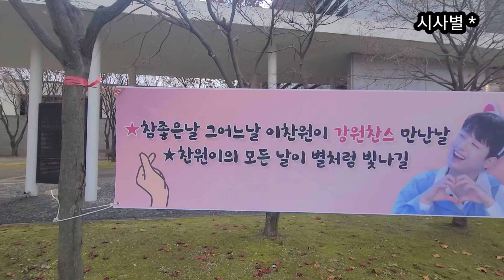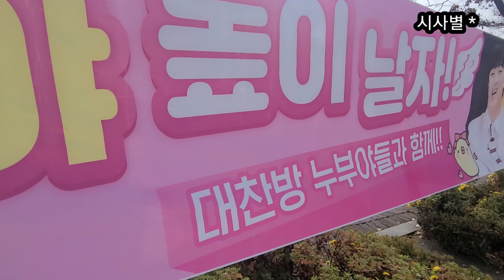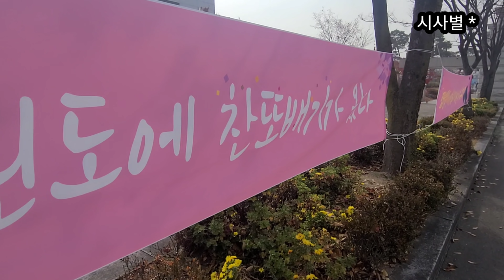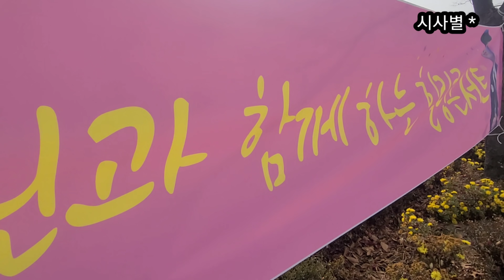이찬원, 찬스들 이른아침부터 춘천에 머선 일이고?